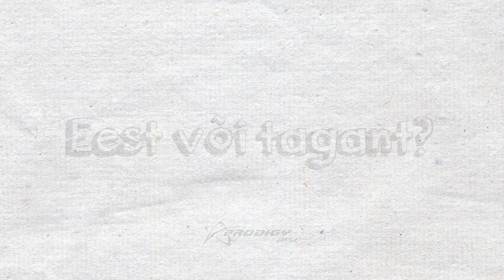Liis Päid - TEAM Prodigy Baltic